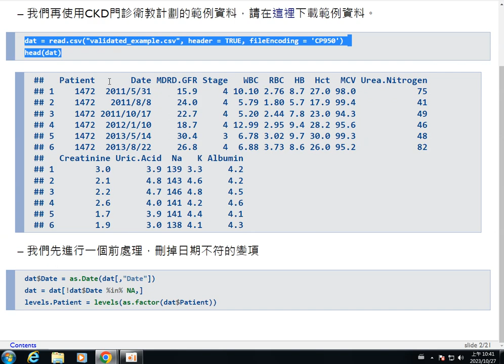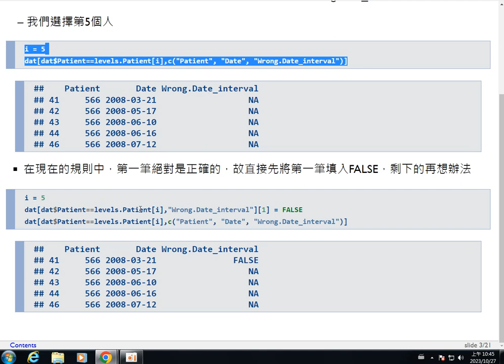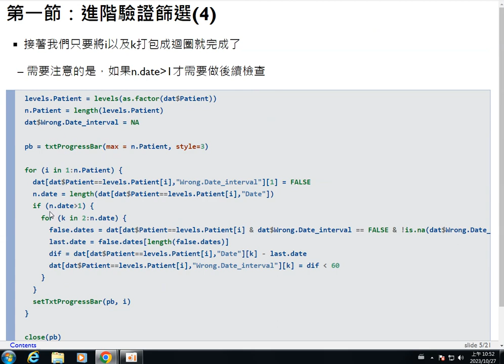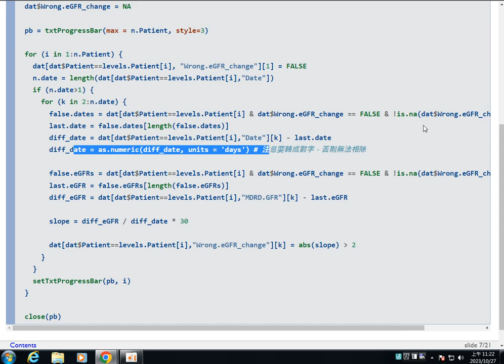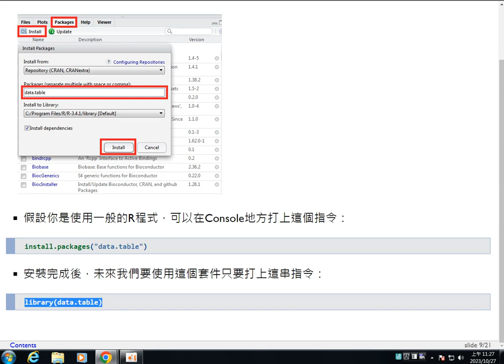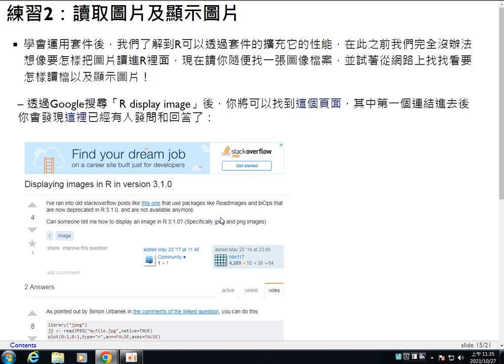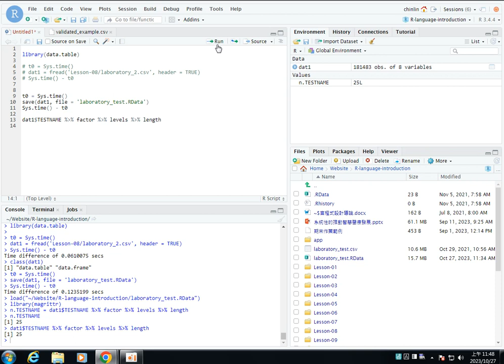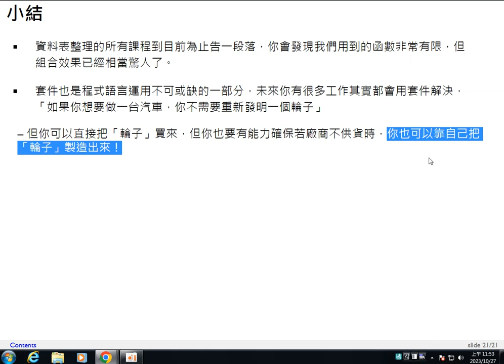R語言程式設計導論-第八課 進階驗證篩選與外部套件應用